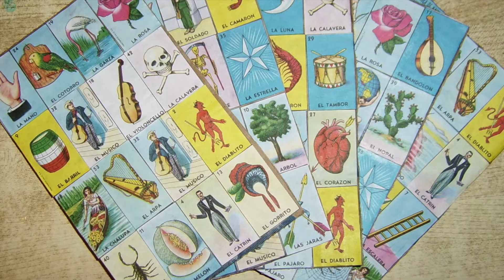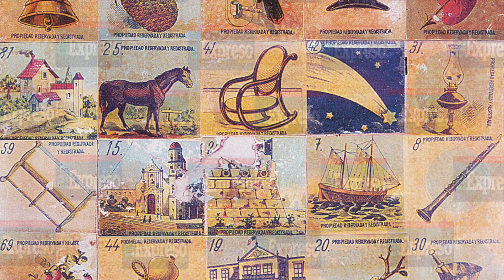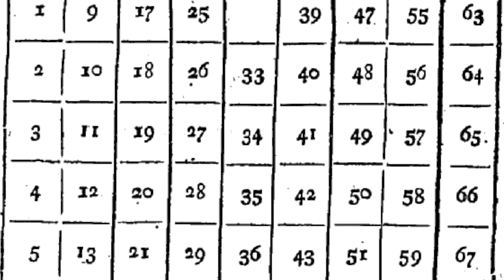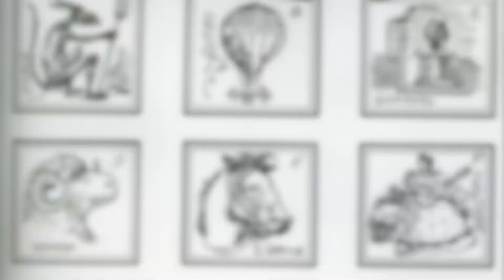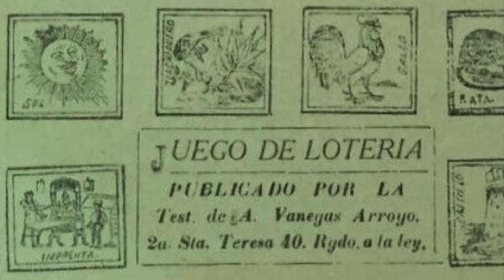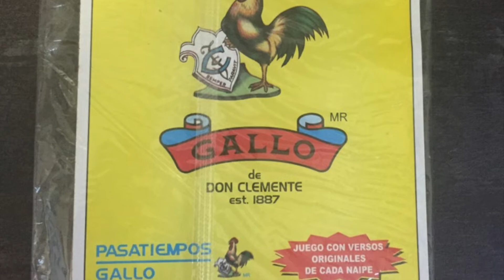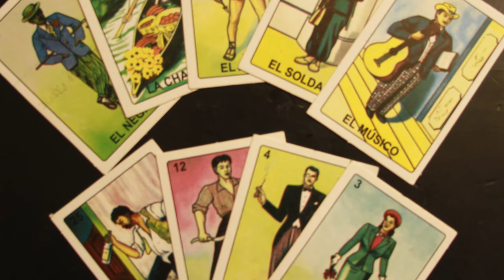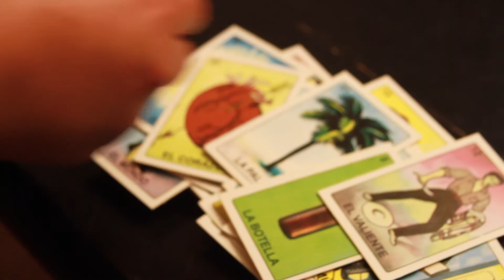La Lotería: 600 años de historia (Español)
A primera vista, la Lotería es un simple juego de azar que permite que jugadores de todas las edades participen en el juego. En este video, exploramos los orígenes y la historia de la Lotería y mostramos que la Lotería es una tradición cultural mestiza con imágenes icónicas que se han adaptado durante los últimos 600 años.

Marcas de tiempo:
00:00 Introducción
00:45 Cómo jugar
02:38 Historia de la Lotería
04:21 Difusión de la Lotería
09:17 Parte de nuestra Identidad

Music
Summer Mvt 1 Allegro non molto